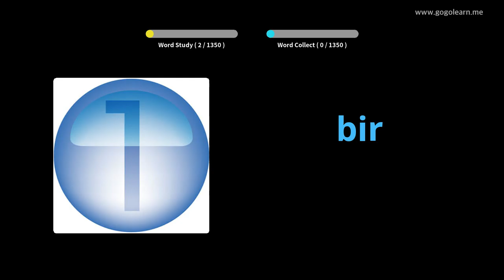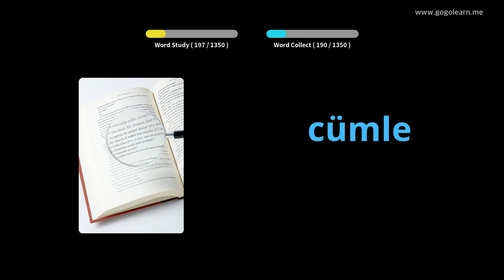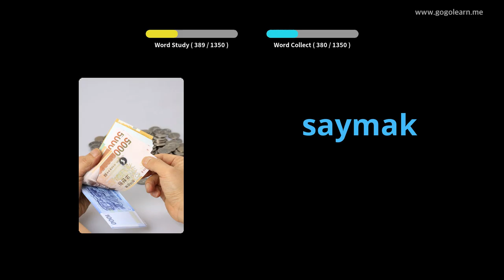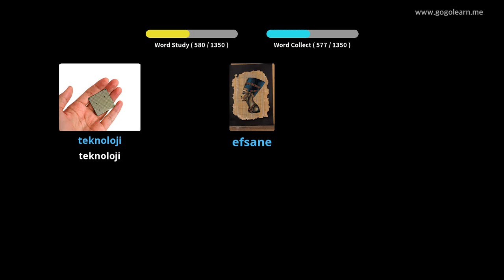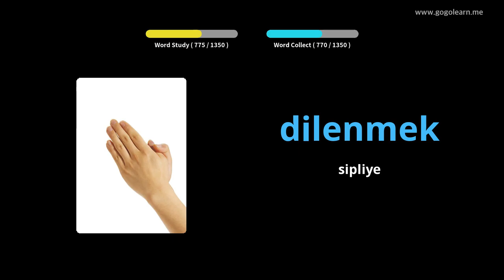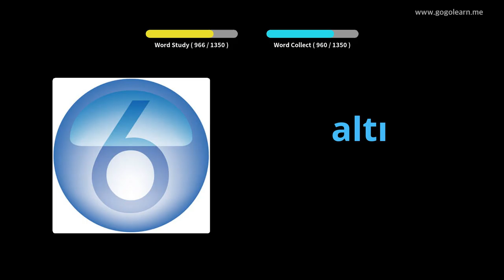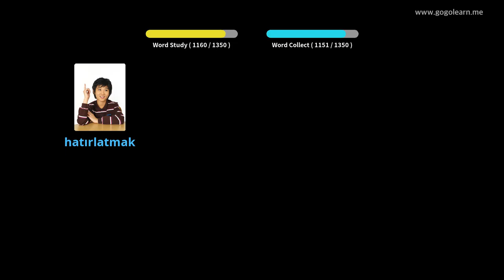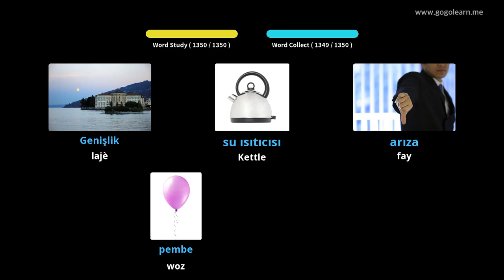Vokabilè Tik Debaz | Golearn